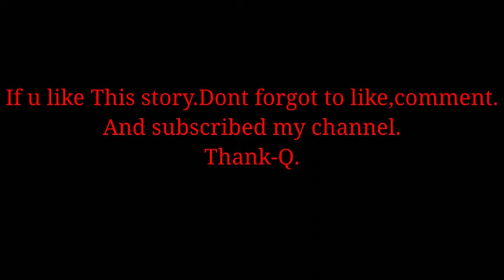Short story of Kedarnath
In this short story described the flooding of Kedarnath,2013